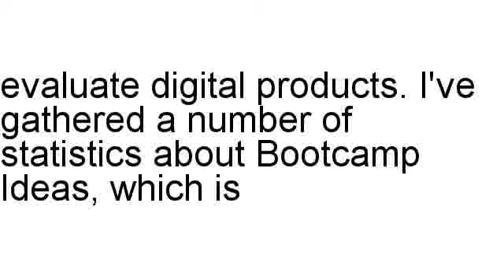Bootcamp Ideas Review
Brian Naennals assesses Bootcamp Ideas in full, including the refund rate and other assorted statistics.